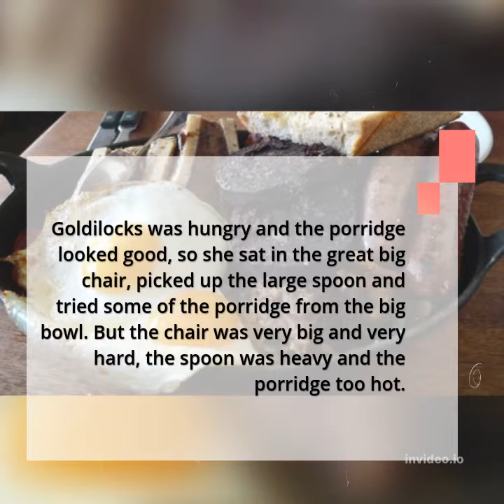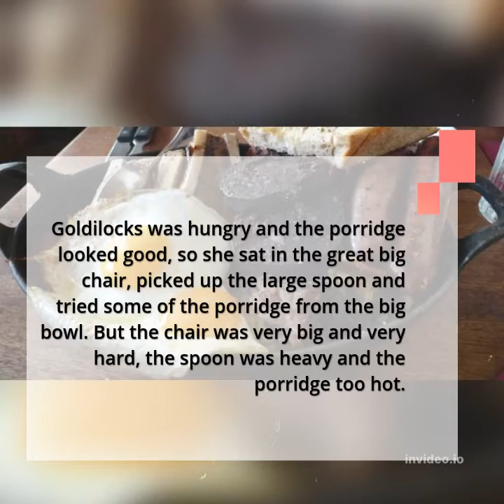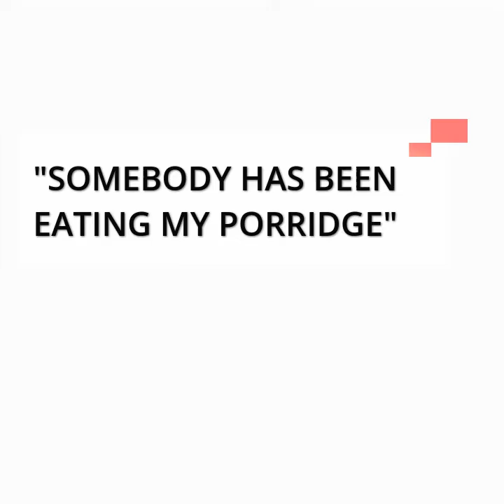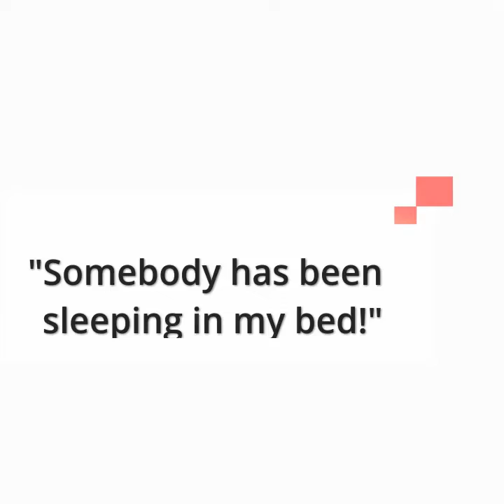GOLDILOCKS AND THE THREE BEARS FOR KIDS#IMPROVING ENGLISH PRANOUNCIATION# LISTENING LEARNING #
HI KIDS AND PARENTS
INTRESTING STORY FOR KIDS